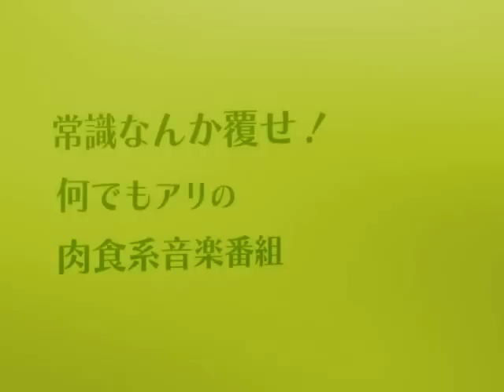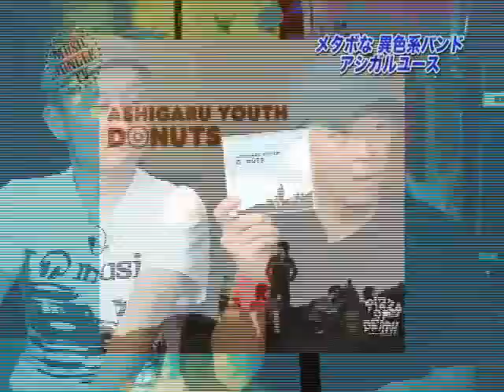15-1 アシガルユース MUSIC JUNGLE TV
MUSIC JUNGLE TV 15-1:アシガルユース